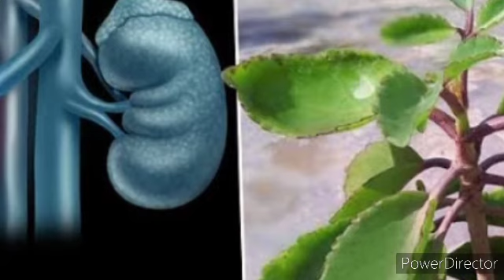இரணகள்ளி'யில் இவ்வளோ பயன்களா??கட்டிபோட்டால் குட்டி போடும் இலைBenifitsofranakalli#bryophyllum plant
bryophyllum plant#ranakalli use in tamil